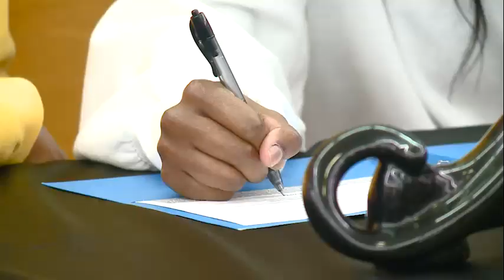Tia Phinezy full interview on signing with Missouri Tigers for volleyball